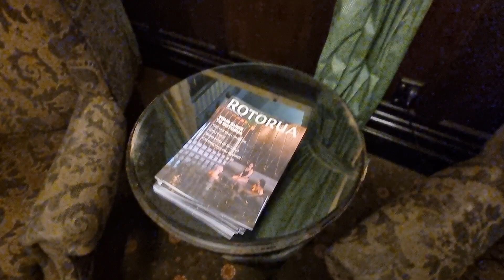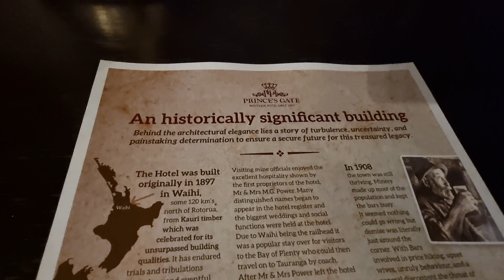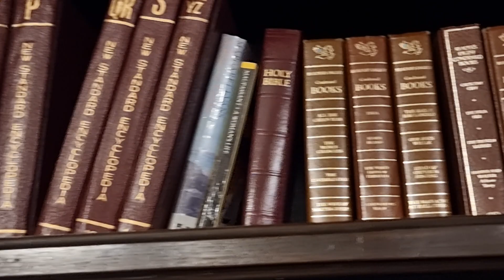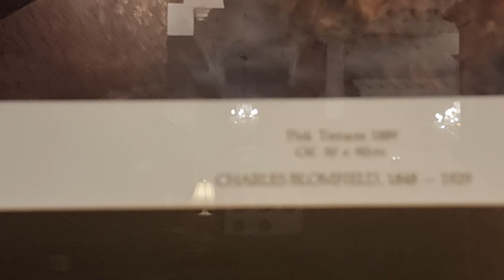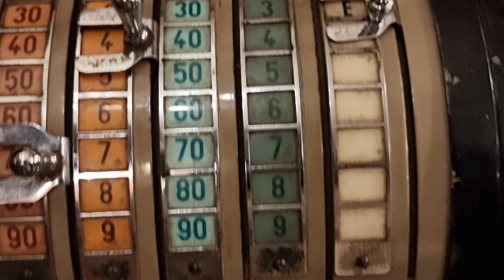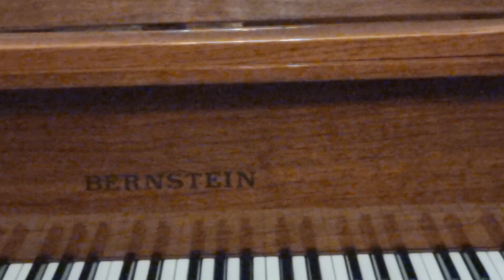...blown away by the quaint grandeur of the way time stood still. 1897 is correct....